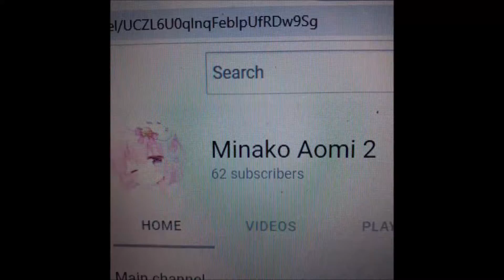Mani Plays My Hero One's Justice 2: Villain Story Episode 5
The struggle to take Eri back proved impossible now with Mirio's quirk removed thanks to Chisaki's bullet. But suddenly, just then, Izuku Midoriya, Sir Nighteye and Eraser burst through the walls to stop Chisaki from taking Eri away. However.

In Loving Memory of Kevin Conroy(The Batman that time adored)
May he rest in peace now and forever more

SHOUTOUT TO:
Minako Aomi 2,
Last Ashen,
JogaJay
and Nightcore Wattesturm
NO FEAR, THERE WILL BE MORE